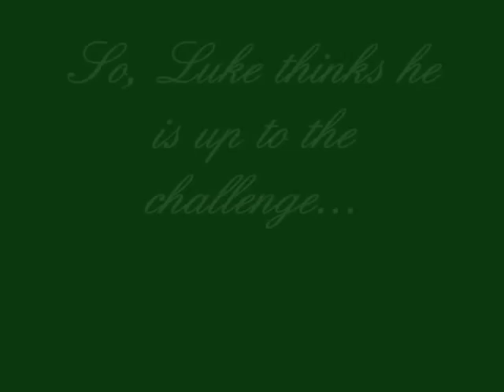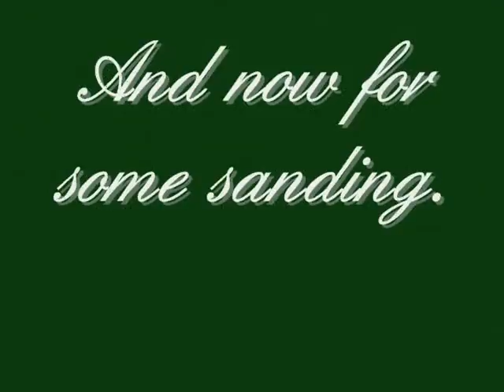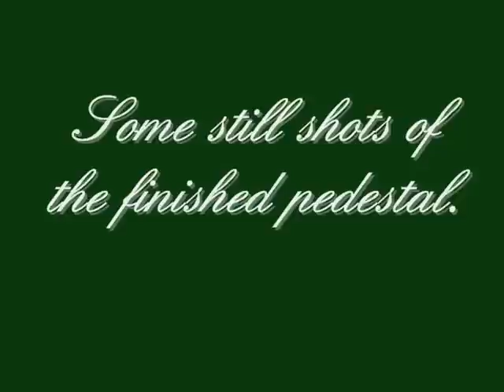WoodTurning- Large Pedestal at Classic Woodworks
Classic Woodworks is turning a large pedestal for our customer on our lathe.
This base is actually done in 2 working days but shortened to a 4 min. video. Enjoy!